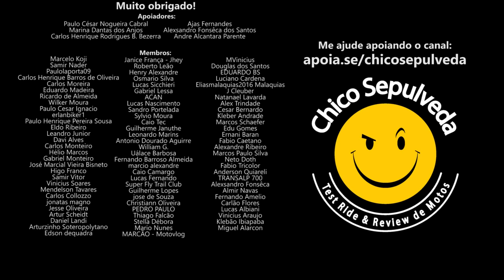Big Bikes (Big Trail) no Brasil - Qual a melhor escolha?